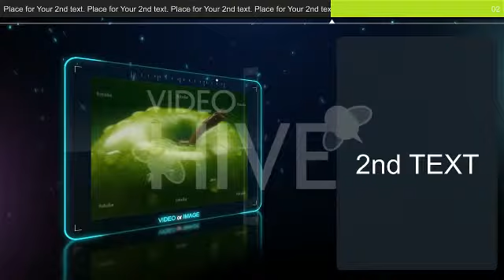Purple Dream Project Files VideoHive - jmaisvideo.blogspot.com.br